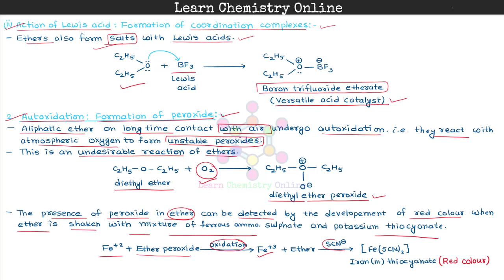B.Sc. II Year | Ethers | Chemical reactions | Autoxidation | Ziesel's Method | रासायनिक अभिक्रियाएँ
B.Sc. II Year | B.Sc. 2nd Year | B.Sc. Second Year | Organic Chemistry | कार्बनिक रसायन | Ethers | Chemical reaction | Autoxidation | Ziesel's Method | रासायनिक अभिक्रियाएँ | Acidic character | Basic character | Formation of peroxide | Halogenation | Electrophilic substitution reaction